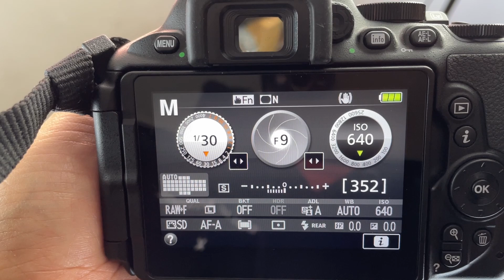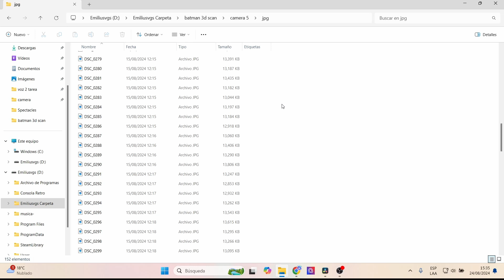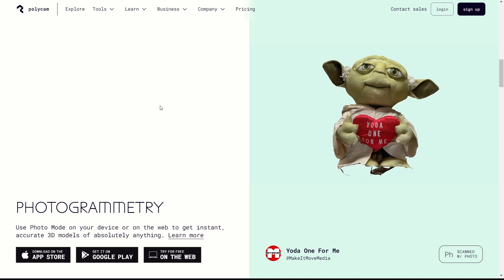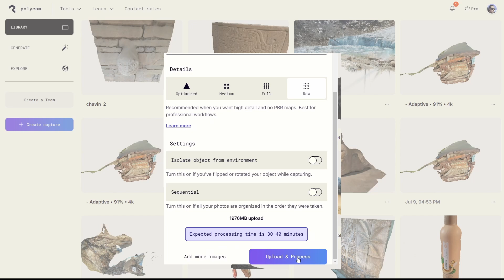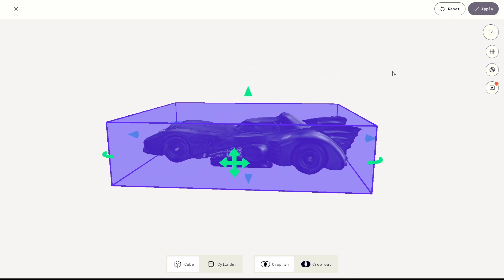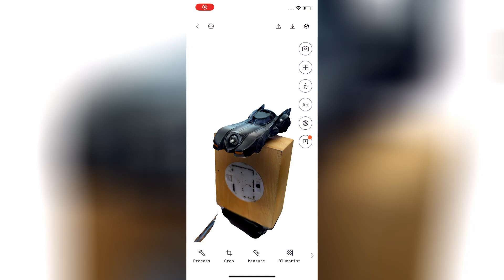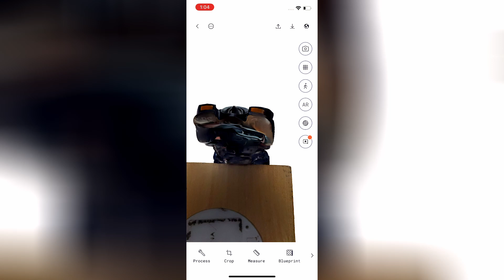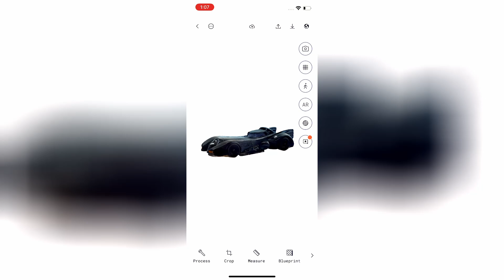¡Transforma "juguetes" en un Modelo 3D Realista! Fotogrametría fácil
En este tutorial, te enseñaré cómo transformar el Batimóvil en un impresionante modelo 3D utilizando fotogrametría gracias a polycam y una camara fotográfica. Sigue el proceso paso a paso y aprende a escanear objetos para tus propios proyectos en videojuegos, filtros de realidad aumentada y más. ¡No te lo pierdas!"
 In this tutorial, I will show you how to transform the Batmobile into a stunning 3D model using photogrammetry thanks to polycam and a camera. Follow the process step by step and learn how to scan objects for your own projects in video games, augmented reality filters and more. don't miss it!”

Mi VR / AR software y hardware:
⚡ Oculus Quest
⚡ Aryzon
⚡ Zapbox
⚡ Merge Cube